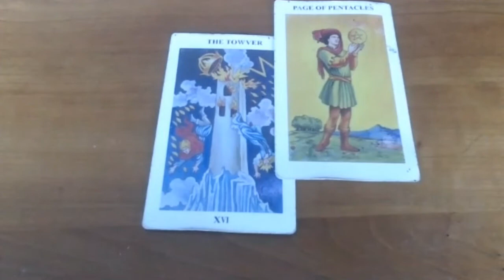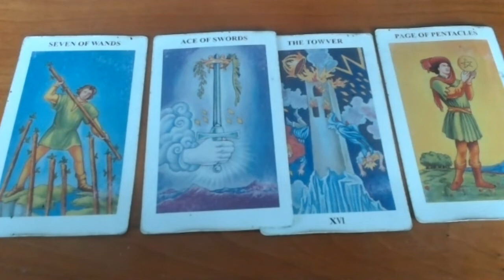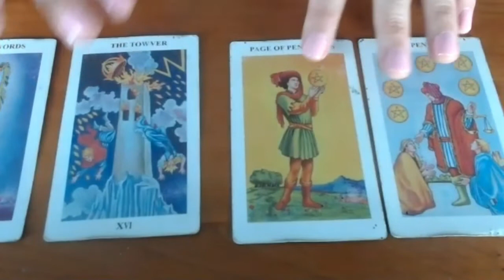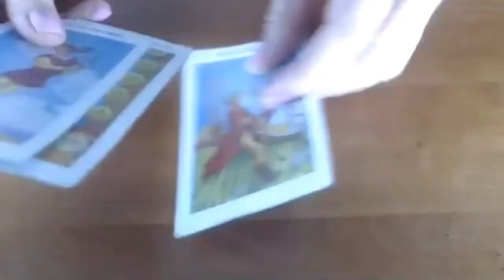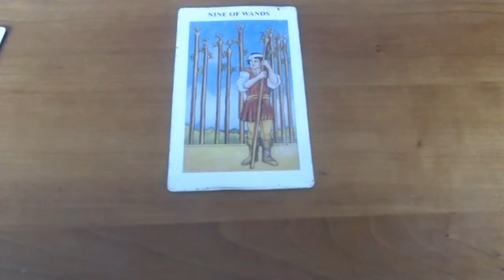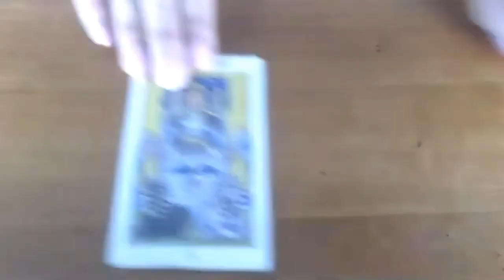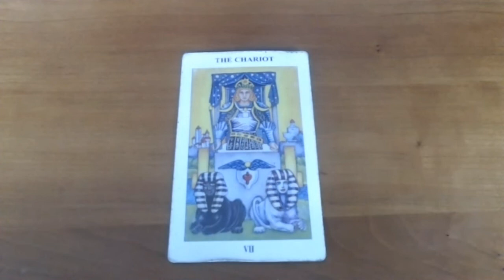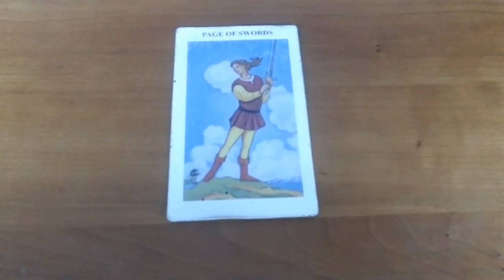Weekly Message for the Week of 06142021 - A Little Rough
A tarot reading for the collective for the week of 06/14/2021.